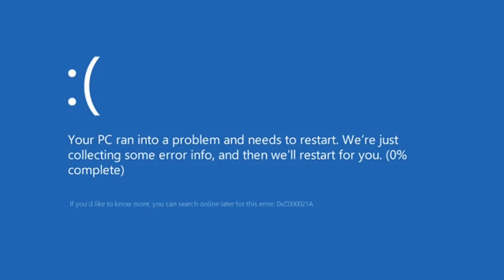Okay, this is the last cast member okay!